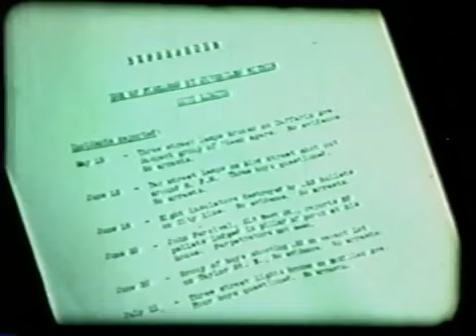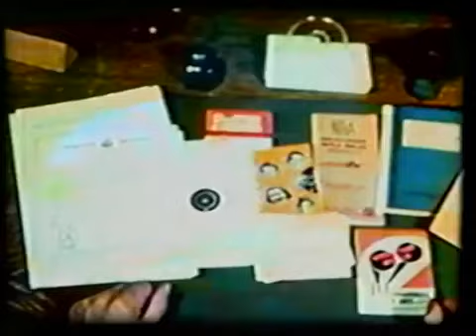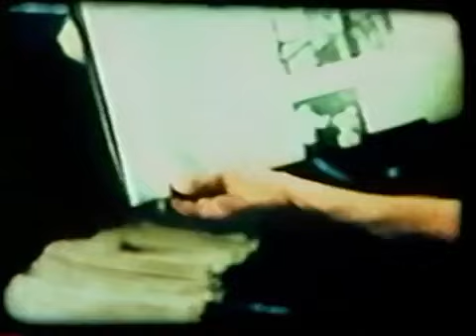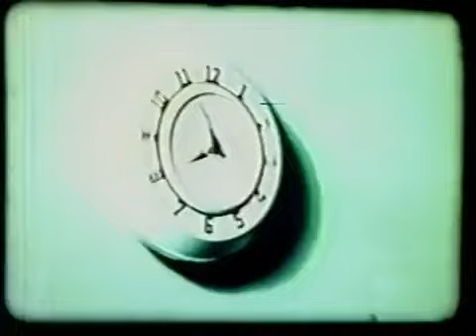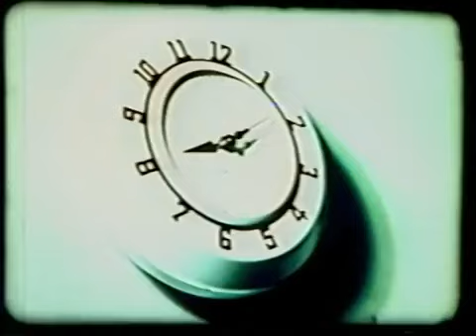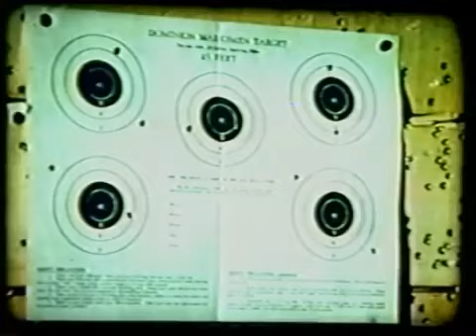The Sergeant Sees It Through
Produced in 1954 by Omega Productions and sponsored by Canadian Industries Ltd., this documentary film features vintage footage of Saskatoon Police officers on the job, working with the citizens of Saskatoon over 60 years ago.
Summary:
A wave of street shootings by Saskatoon youths started Sergeant Hilmer Nordstrum of the Saskatoon Police on a campaign to find a place where boys could legitimately indulge in target-shooting. This documentary shows how, helped by public-spirited citizens, the Sergeant organized the Boy's Rifle Club. There, besides enjoying organized shooting practice, the boys learned leadership through club activities. After a rough start, the boys became filled with enthusiasm and found that the club's waiting list was kept filled with names of would-be members.
The Boys' Rifle Club existed until the 1980s and historical photos are now displayed in the Saskatoon Police Service front lobby.